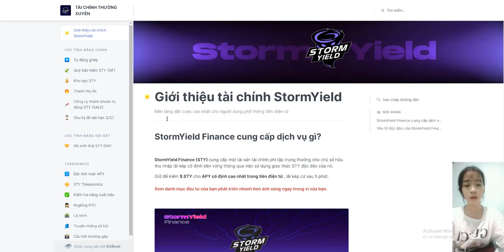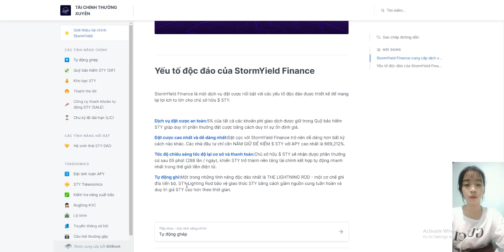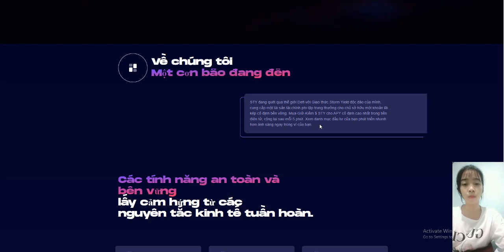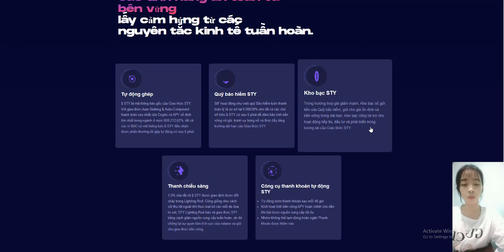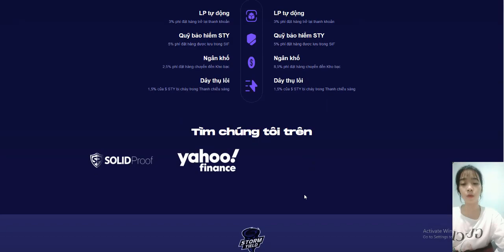StormYield Finance The highest staking platform for crypto currency universal users.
Forum Username: Bezeilrdne
Telegram Username: @termste
Participated Campaigns: video / article
wallet: 0xA4d06e10FaC0a9beE4BcA589d6E8DbEBD4DD27D2